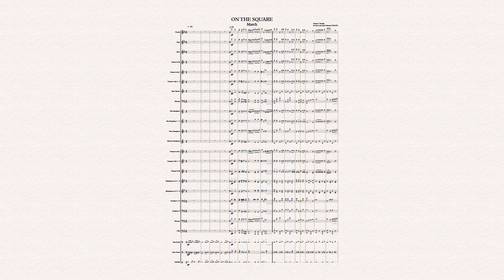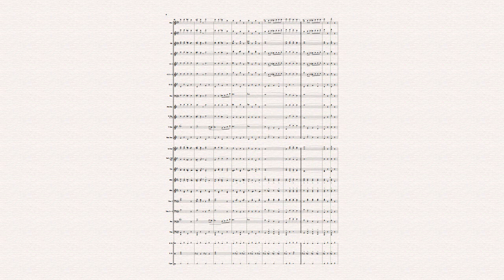ON THE SQUARE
Frank A. Panella Arranged by Loras Schissel

Heritage of the March edition
Year: 2003
Grade: 3
Time: 2:42
Series: Heritage of the March
Brand: C.L. Barnhouse Co.